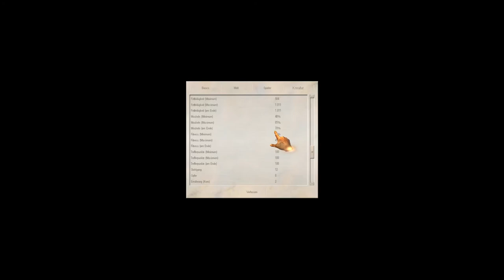Let's Play Black & White 2 Part 7 (Interaktiv) (help) (Walkthrough) (german)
Wir machen den grössten Scheiss! :D

Gesinnung: Böse

Black & White 2
Entwickler: Lionhead Studios
Publisher: Electronic Arts
Erschien am: 13.10.05
!Erweiterung demnächst!